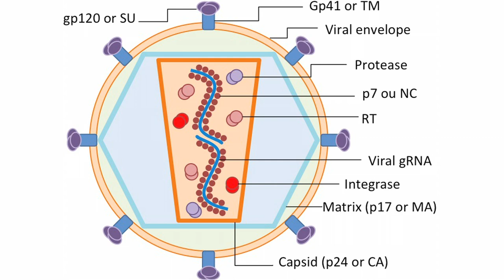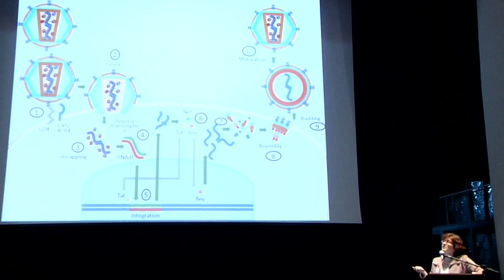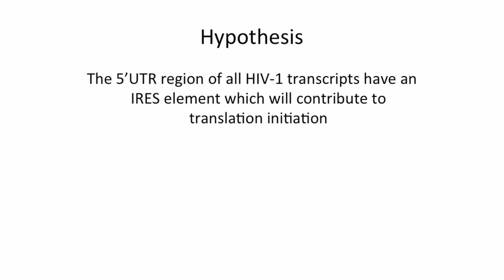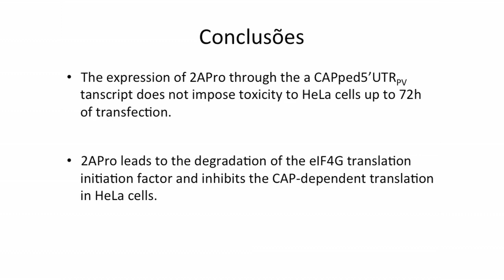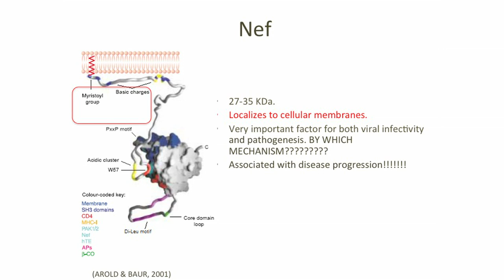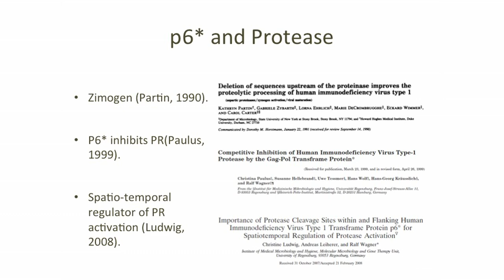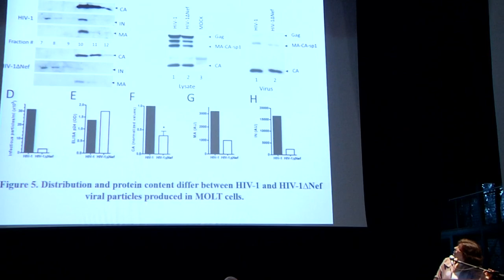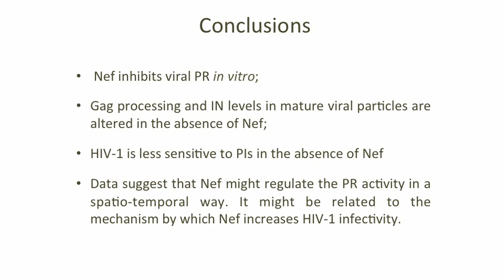Controle das etapas de tradução e maturação da biossintese do HIV-1 - Luciana Jesus Costa - 2014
IX Curso Avançado de Patogênese do HIV
Faculdade de Medicina da Universidade de São Paulo
20-26 de Março de 2014